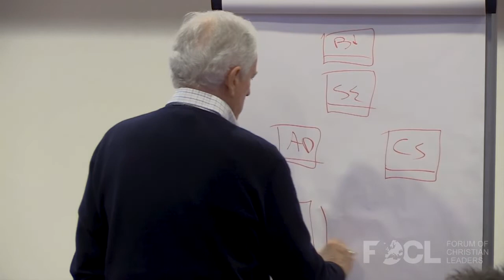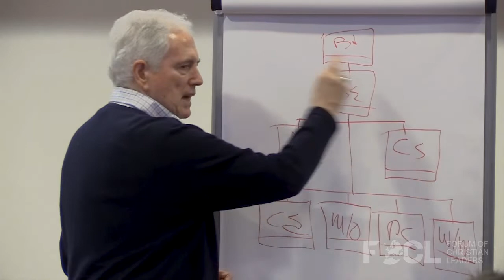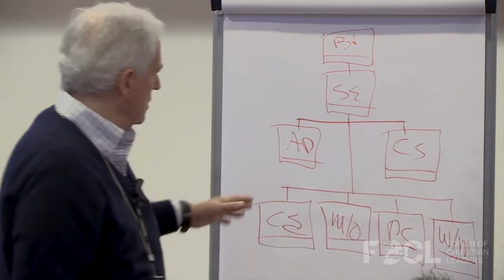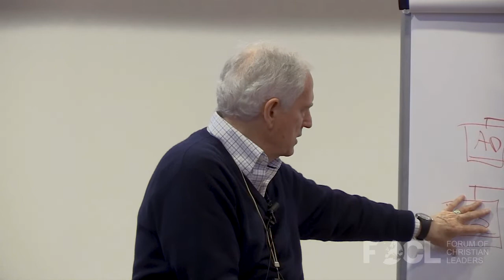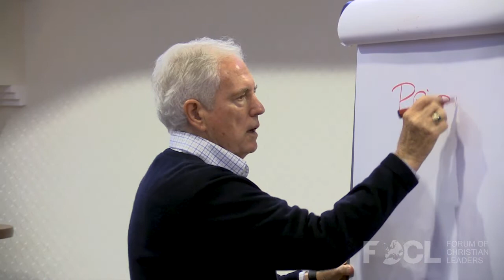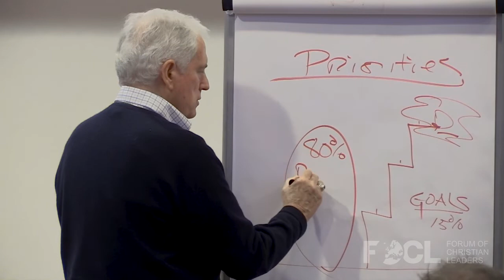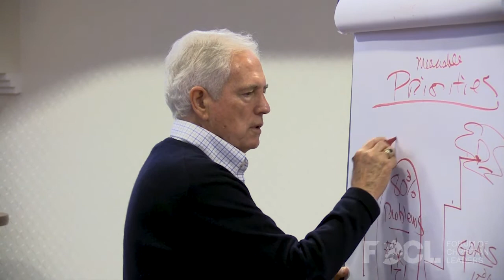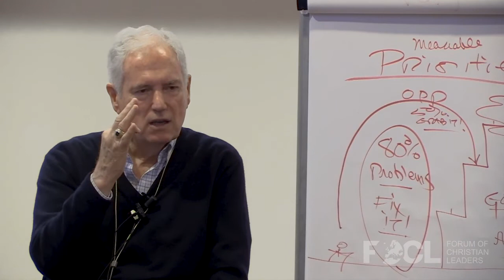Developing an Annual Plan - Bobb Biehl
An annual plan is a written statement of the group's assumptions about its direction, organisation, and finances.  This talk explains how to develop an annual plan.